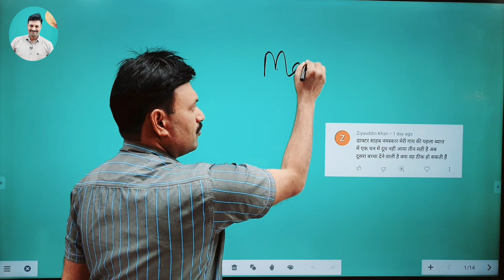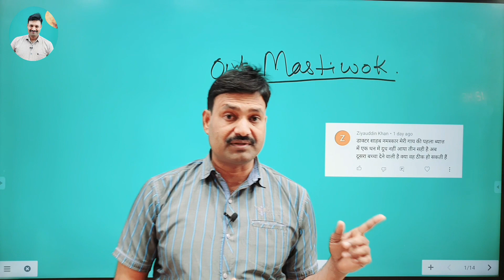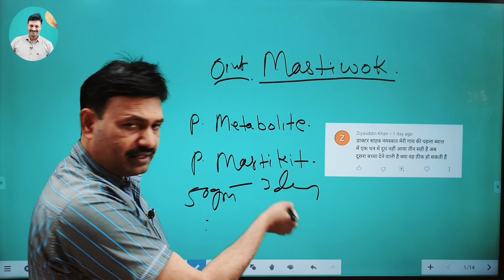Cow ka Than Band ho Gaya तो ऐसे खोलें 100 % Ramawat vet gyan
cow ka than band ho gaya